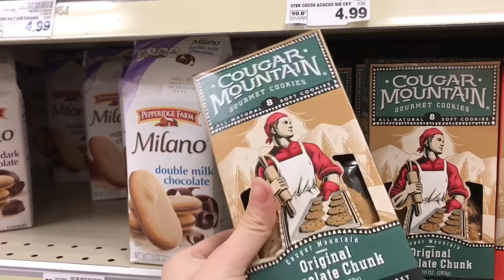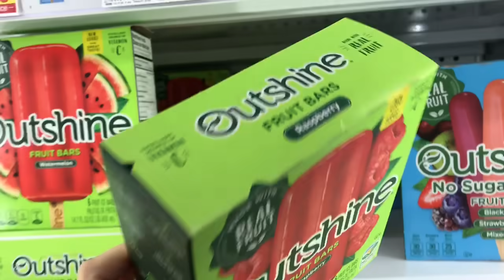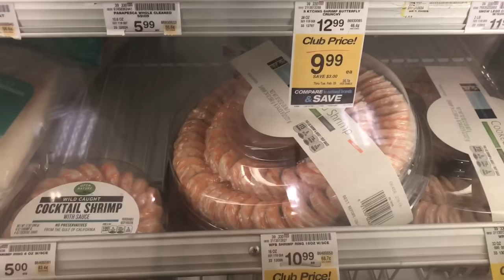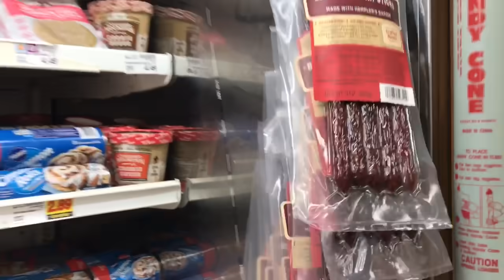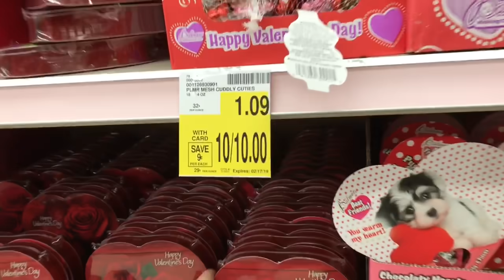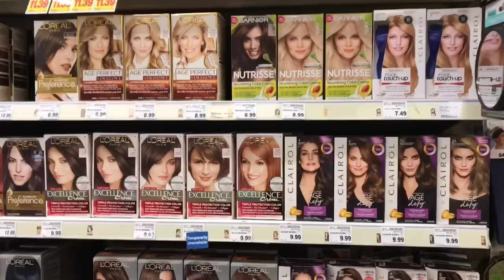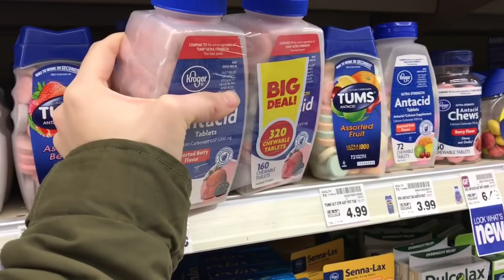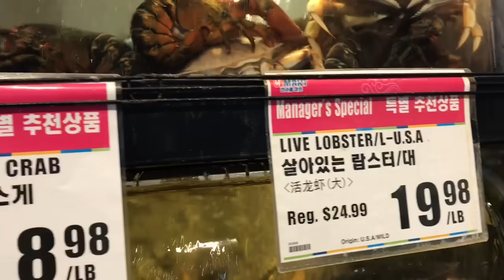Vlog 141| Đi Chợ Mua Thức Ăn Hàng Ngày Ở Mỹ Hết Bao Nhiêu?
👉 Fanpage (cập nhật hình ảnh và video của hai vợ chồng)